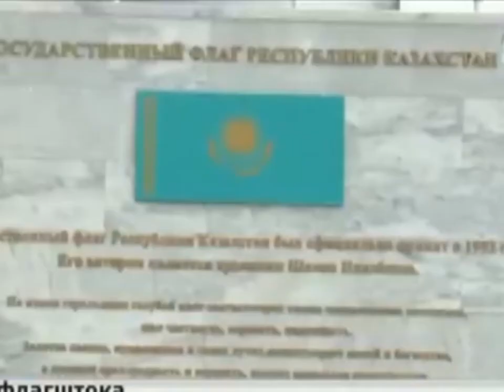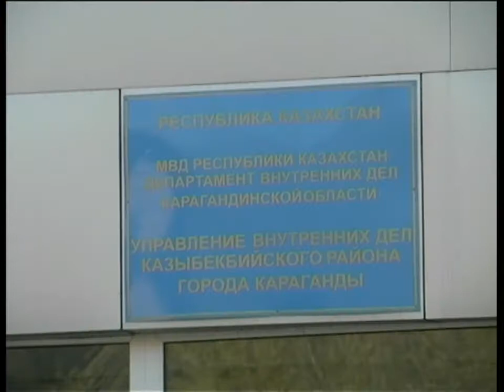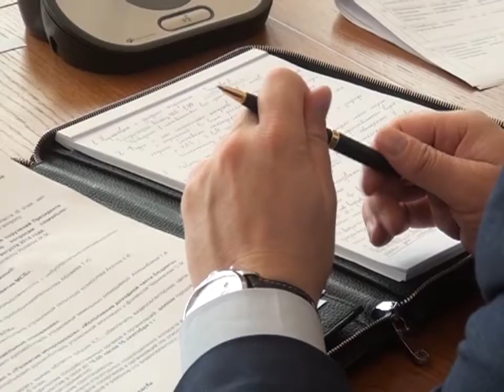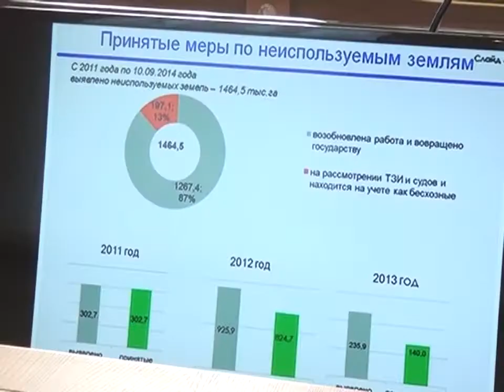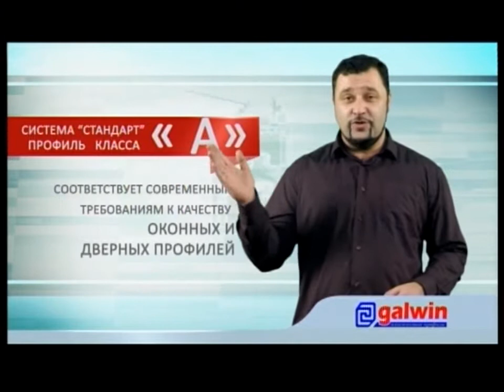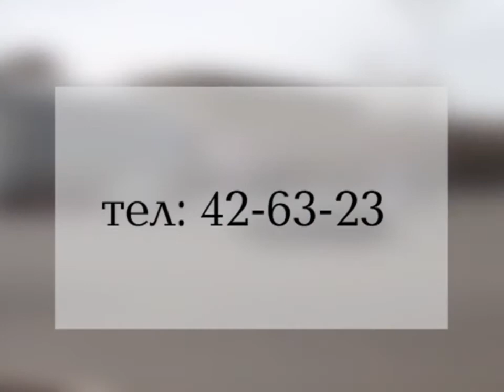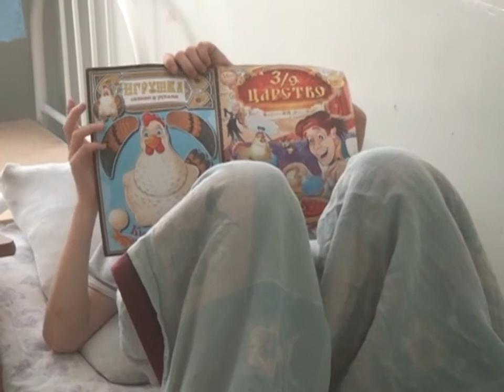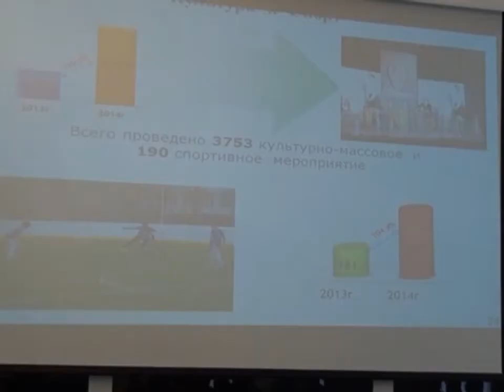17/09/2014 - Новости канала Первый Карагандинский